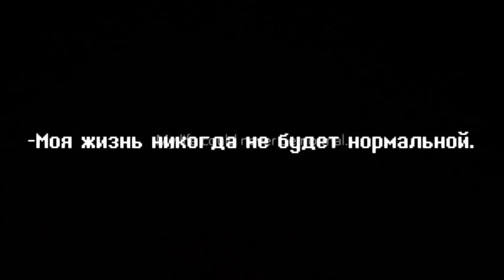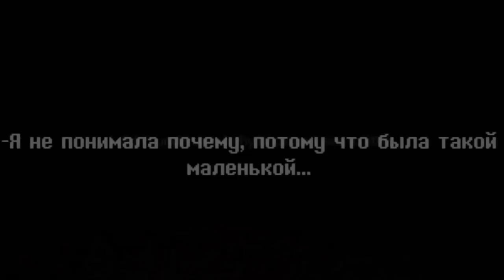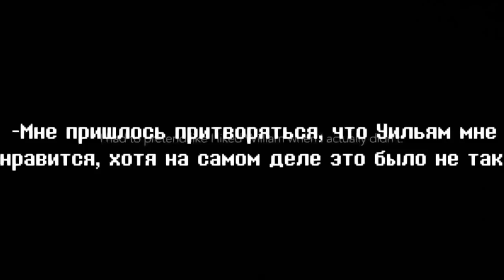КРАСОТКА И БОТАН | GACHA LIFE | ОЗВУЧКА